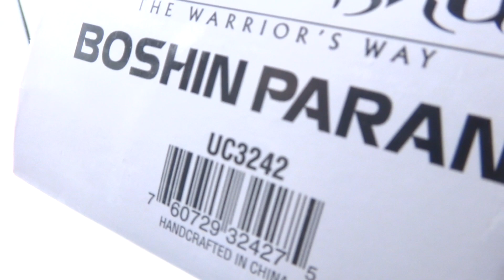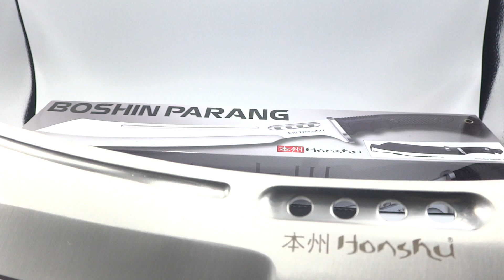UC3242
Machete Parang Honshu Boshin de 49.5 cm con Funda de Pie Genuina